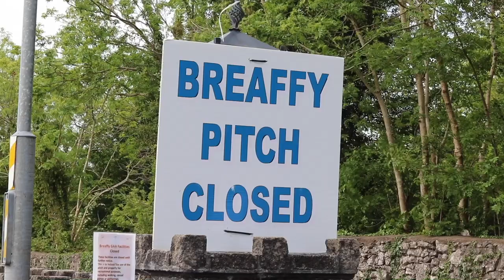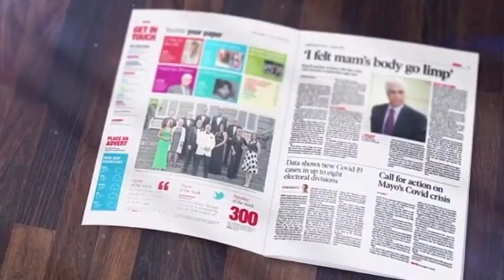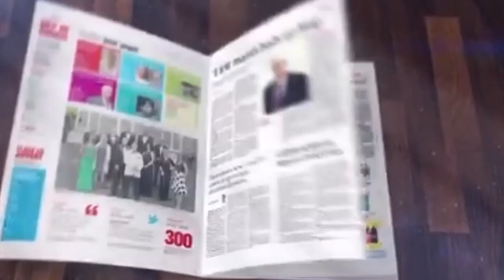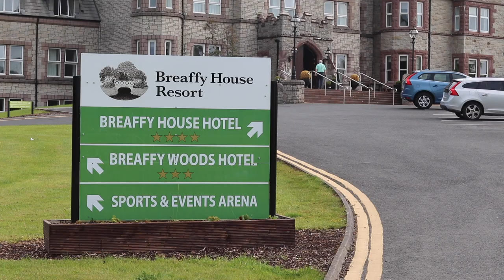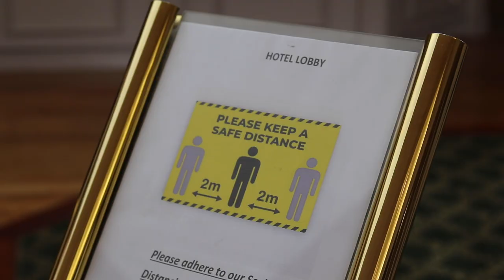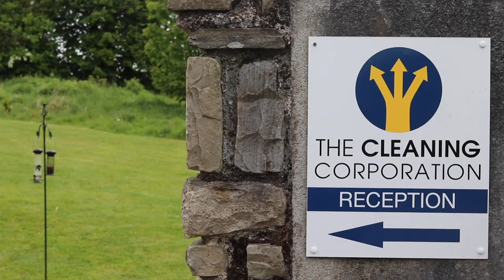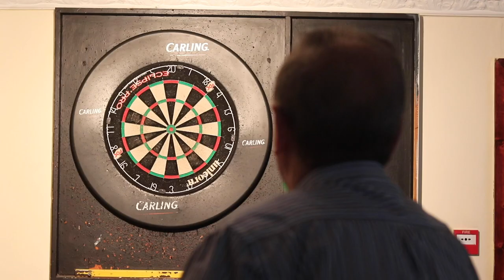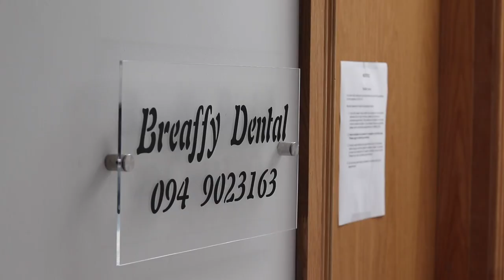Breaffy Village during Covid 19 Lockdown .Part Two,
In Part Two , We visit local business's in Breaffy,including Publicans , Farmers, Local Businesses 'and other members of the Breaffy Community .